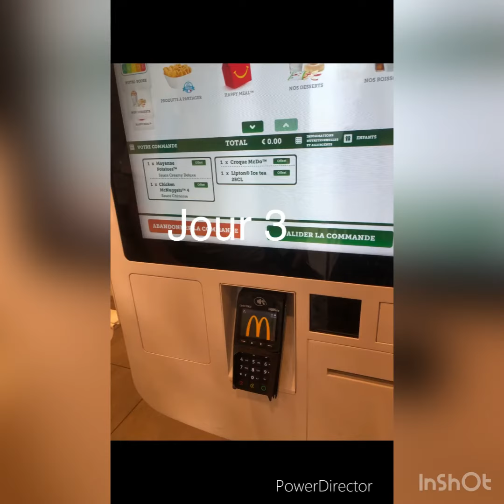Jour 3/4 à Avignon